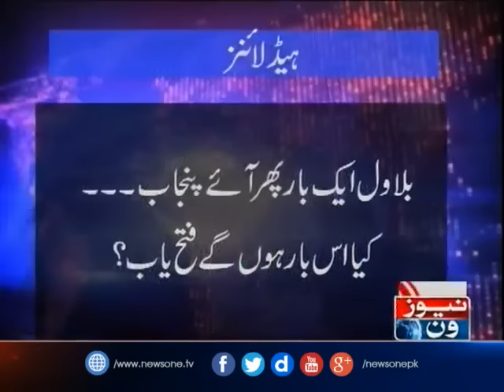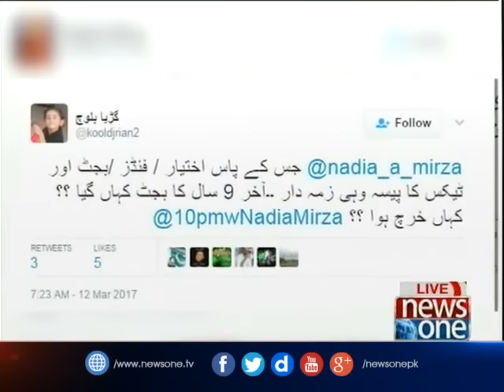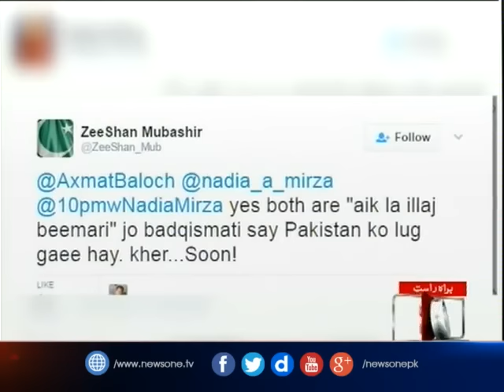10pm with Nadia Mirza | 12-March-2017